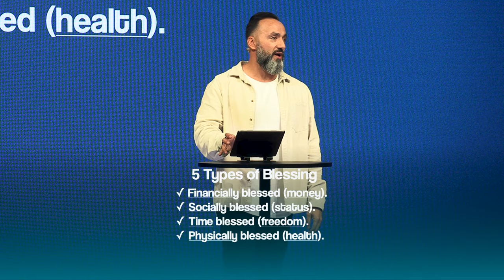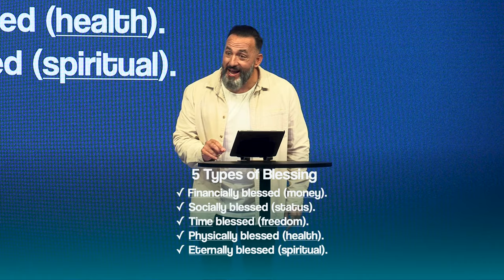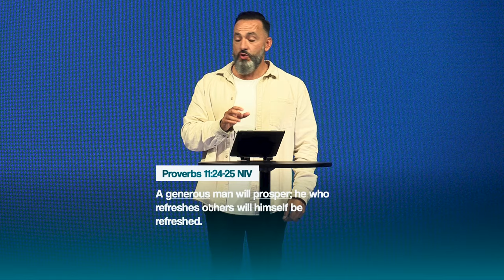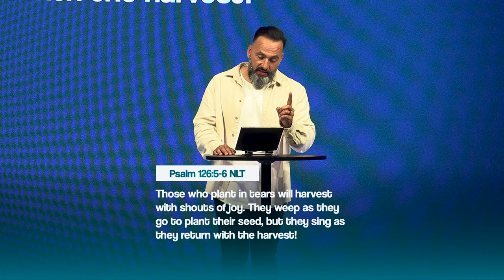Sowing & Reaping | The Blessed Life